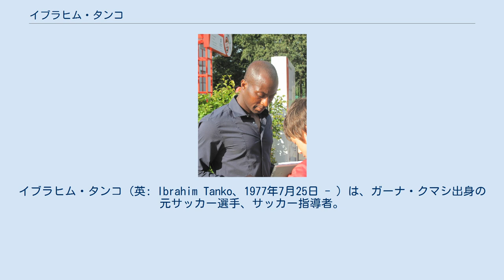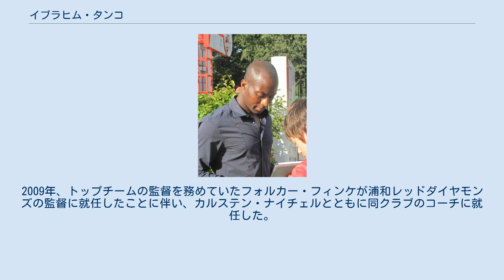イブラヒム・タンコ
イブラヒム・タンコ（英: Ibrahim Tanko、1977年7月25日 - ）は、ガーナ・クマシ出身の元サッカー選手、サッカー指導者。
 1994年、17歳でドイツへ渡りボルシア・ドルトムントへ入団。
9月24日のVfBシュトゥットガルト戦でブンデスリーガ初出場。
 これはヌリ・シャヒン、ラース・リッケンに次ぐクラブ史上3番目に若い出場記録である。
入団1年目で14試合に出場し1ゴールを記録。
リーグ優勝獲得に貢献した。
 ドルトムントには6年半在籍し、その間クラブはUEFAチャンピオンズリーグ優勝などいくつものタイトルを獲得したが、タンコ自身は度重なる負傷やトラブルなどで定位置をつかむことが出来なかった。
1998年頃からは下部リーグに所属するリザーブチームでの出場が目立つようになり、2000年にはシーズン途中に大麻吸引疑惑が持ち上がり、本人もそれを認めたことからクラブから解雇された。
 2001年1月SCフライブルクへ移籍。
移籍後4戦目にはゴールを挙げるなど上々の滑り出しだったが、膝を故障し戦線離脱。
クラブも2部へ降格した。
フライブルクでは先発出場の機会も増え、2005年/2006年シーズンには自己最多の27試合に出場したが、翌年は1試合の出場に終わり、30歳で現役を引退した。
 現役引退後、2007年からドイツ4部リーグに所属するフライブルクII（リザーブチーム）のアシスタントコーチに就任した。
2009年、トップチームの監督を務めていたフォルカー・フィンケが浦和レッドダイヤモンズの監督に就任したことに伴い、カルステン・ナイチェルとともに同クラブのコーチに就任した。
 2010年、フィンケとともにコーチを退任した。